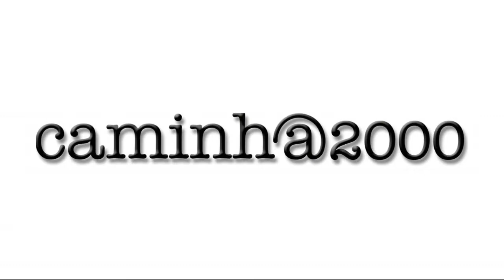Capella Duriensis Concerto Igreja Matriz, Caminha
Uma reportagem Caminh@2000 realizada por JMD